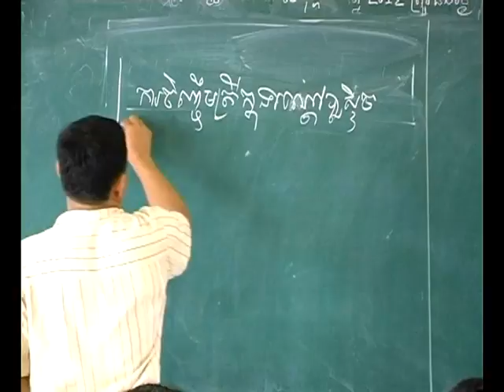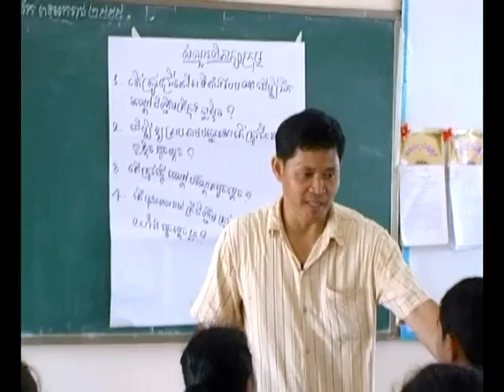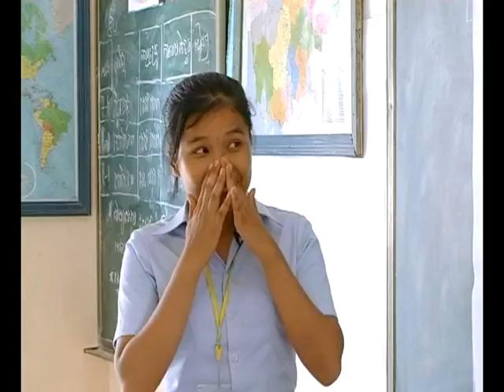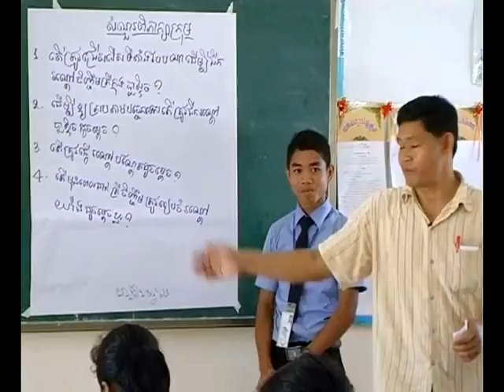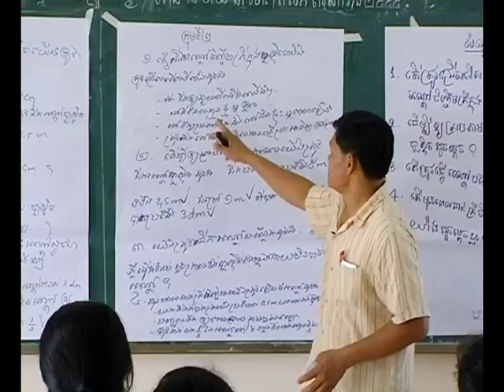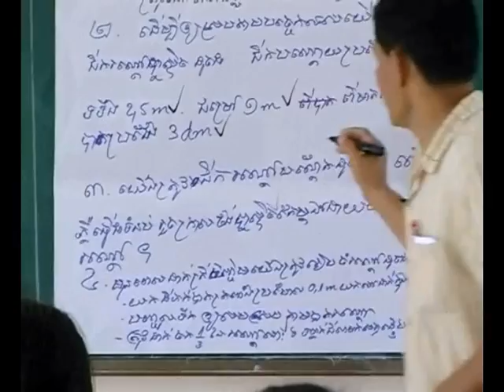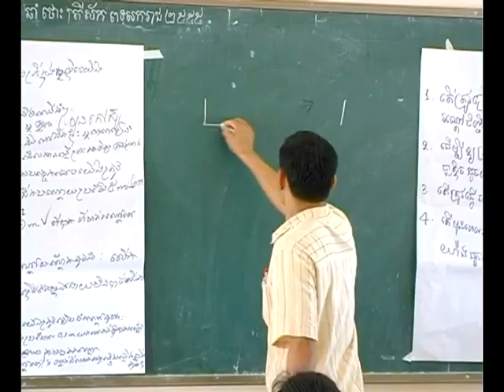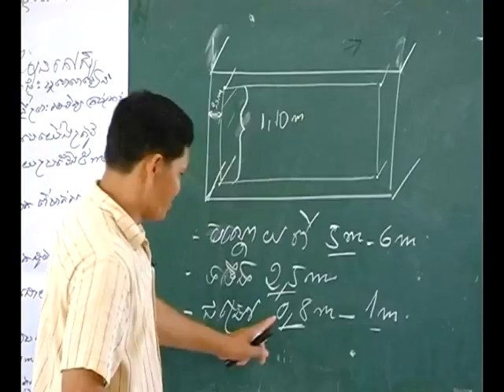Lesson plastic whole preparation for fish raising (Lesson 2.4.3)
Lesson activity with student teachers how to prepare the whole and how to cover with plastic for family-scale fish raising.